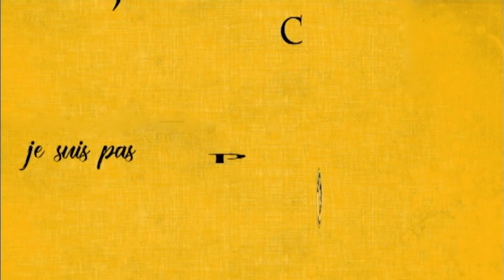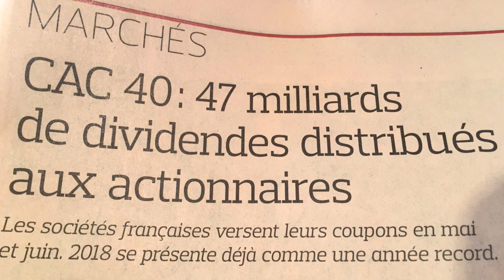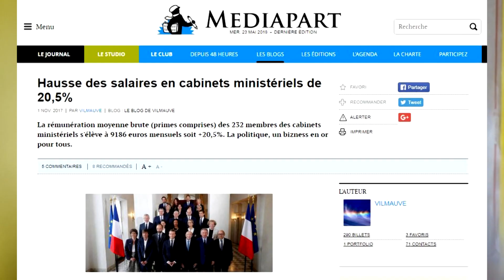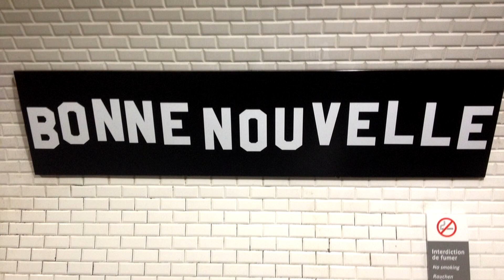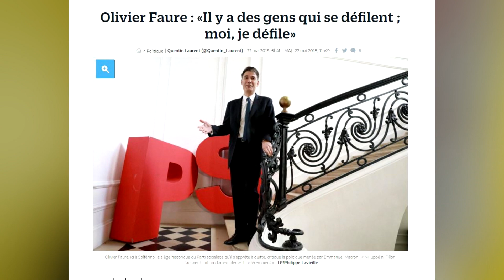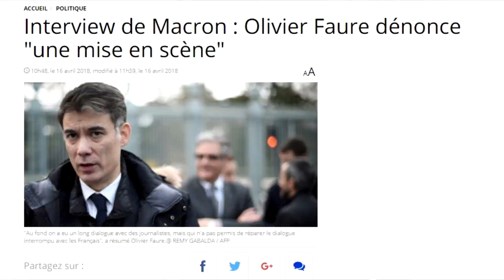J'SUIS PAS CONTENT ! #157 : SNCF en grève, Quenelles au Cannabis & Corruption des Elus !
D I S C O R D • T W I T T E R • F A C E B O O K

▇ Articles mentionnés / Pour aller plus loin :
Bras de Fer SNCF/Gouvernement :